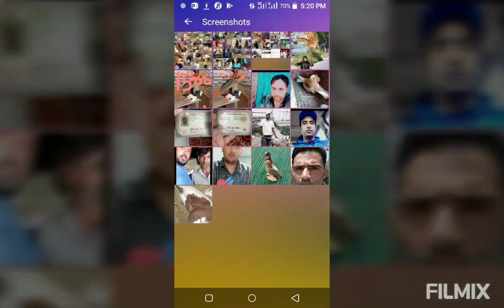5 April 2021